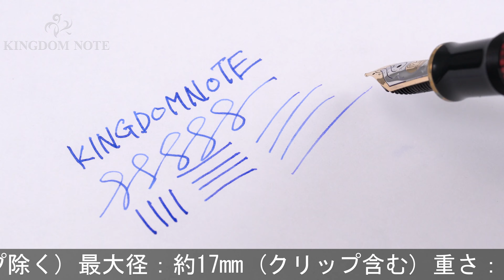Pelikan ペリカン 万年筆 スーベレーン M600 ボルドー EF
ペンポイント多少摩耗、胴軸痩せにより首軸との間に若干の隙間、全体スレ･キズ等使用感みられますが普段使いに気兼ねなくご使用いただけます。高い人気を誇るボルドー軸です。

本体材質：樹脂
ペン先材質：14金
字幅：EF(極細字)
機構：吸入式
全長：約155mm (筆記時)
胴軸径：約13mm
キャップ径：約14mm (クリップ除く)
最大径：約17mm (クリップ含む)
重さ：約18g
付属品：なし